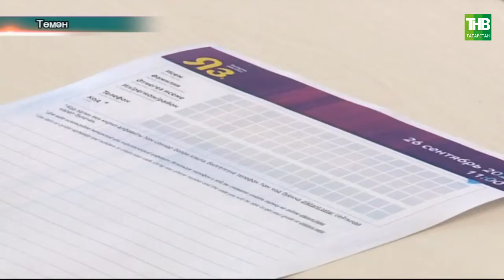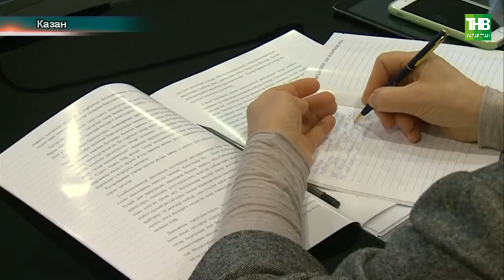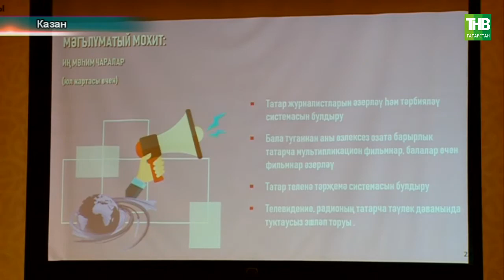Казан | Татарлар 07/12/2020